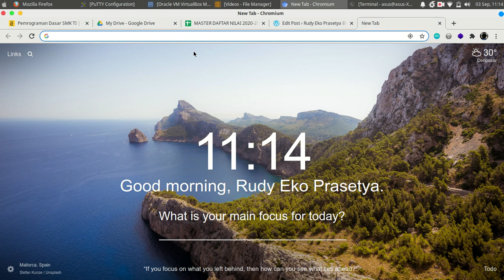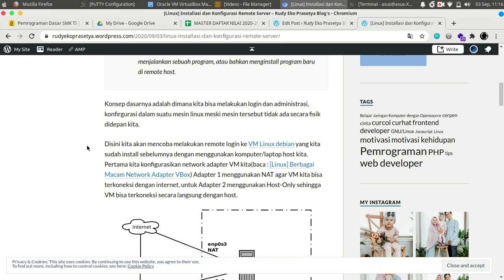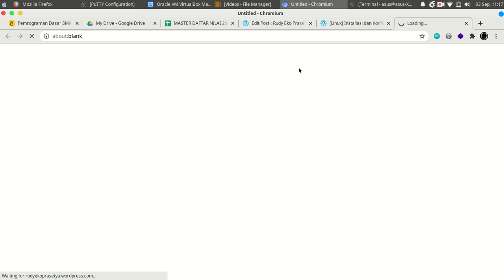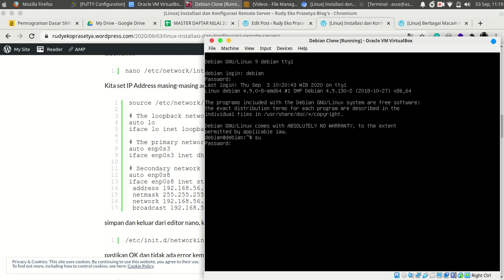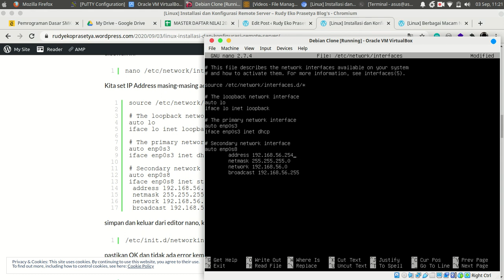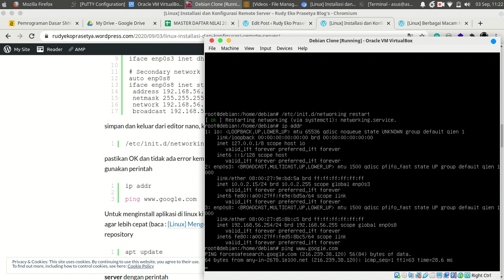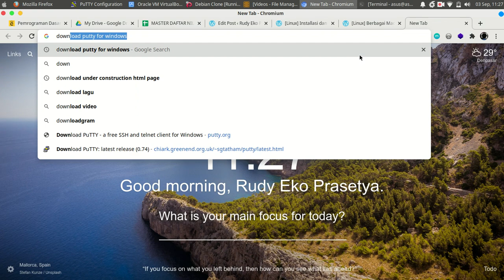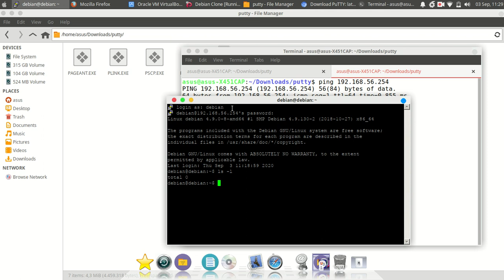[Belajar Linux] Installasi dan Konfigurasi Remote Server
Rekam Layar Eksperimen menginstall aplikasi openssh server untuk remote login ke mesin debian 9 server